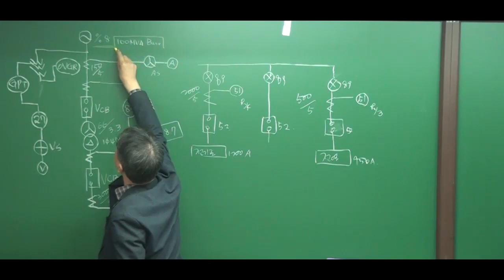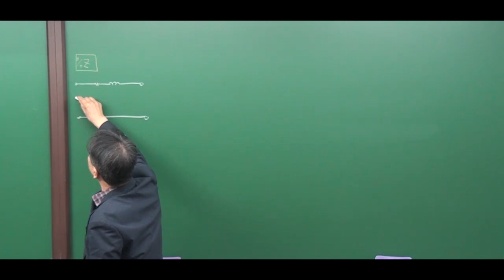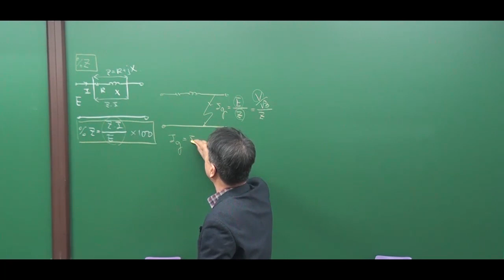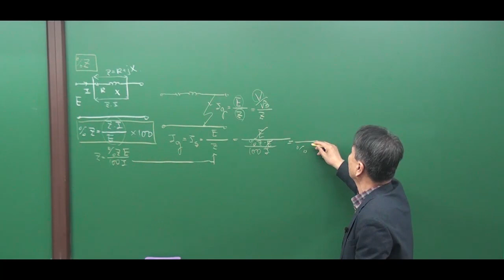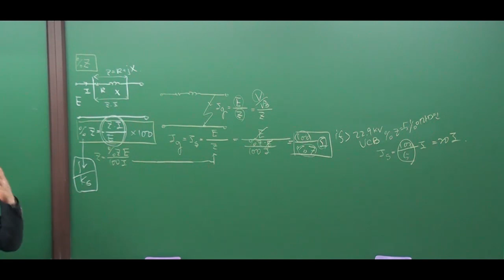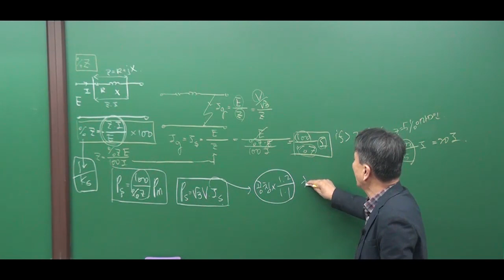전기기사 필답형실기 수변전설비